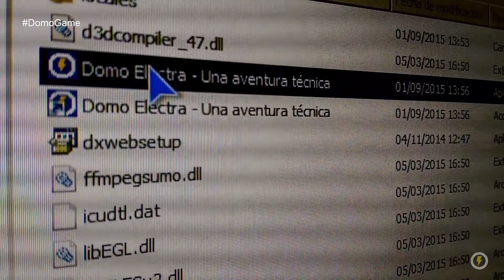El Juego DomoGame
El Juego de Domo Electra. Una Aventura Técnica

¡Muy buenas, DomoEquipo!

Que ganicas tengo de presentaros el pedazo de trabajo que llevamos desarrollando durante más de 1.000 horas.
¡¡¡SÍ, ES EL JUEGO DE DOMO ELECTRA!!!

La nueva incorporación de Marcos García al equipo, ha hecho realidad una nube de ideas que teníamos ya hace un tiempo…

Marcos, de corazón, gracias 7 veces 7.

¿Te echas una Partida? Es Gratis :)